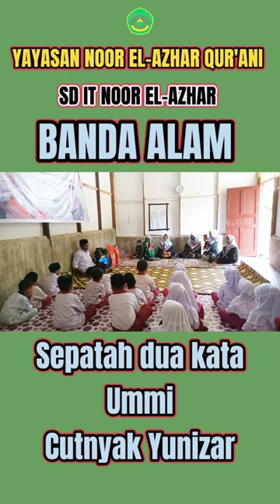Ummi Cutnyak Yunizar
YAYASAN NOOR EL-AZHAR QUR'ANI
SD IT NOOR EL-AZHAR
BANDA ALAM